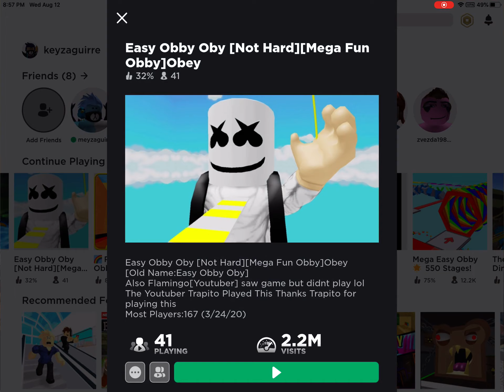Ayy roblox porkour